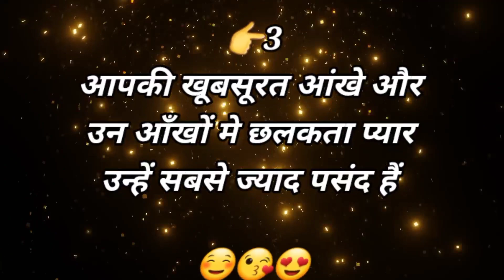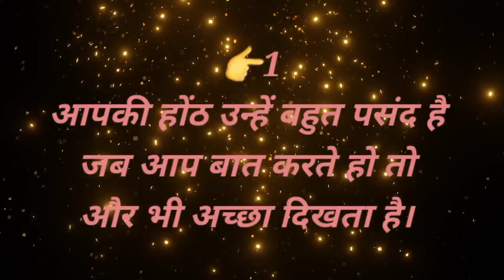आपके लवर को आपके body part मे कौन सा part पसंद है??choose one number